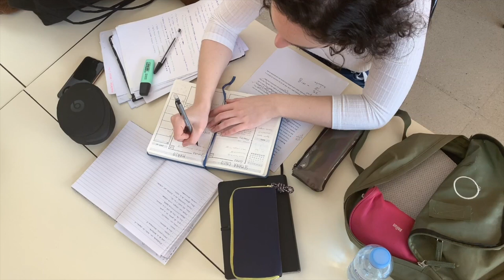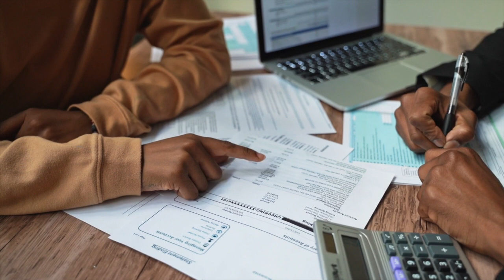Don't Wait For Tomorrow | Motivational Video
Don't wait for tomorrow, get it done today.